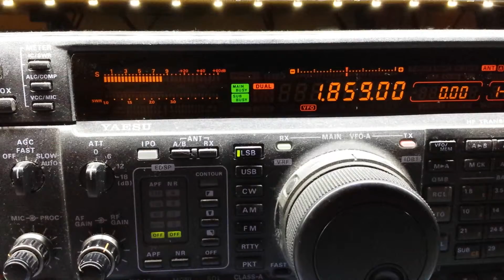g7gym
Test video of my FT1000 MP MK 5.